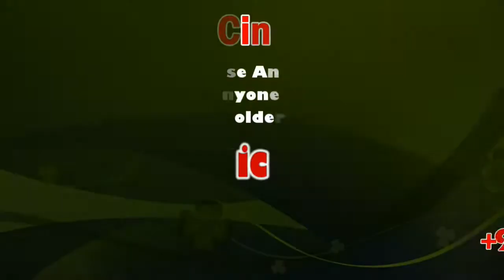"Tamil Nadu Government Employees" Union president K. Balasubramanian Press Meet | sicp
'Stop new pension scheme' Putting forth a set of 15 demands, Tamil Nadu Government Employees' Union president K. Balasubramanian said that State government employees should be given bonus on a par with Central government employees. He demanded that the government should stop the new pension scheme and fill vacancies.

This News Covered From Dindigul Reporter (Tamil ) From South Indian Crime Point Weekly.